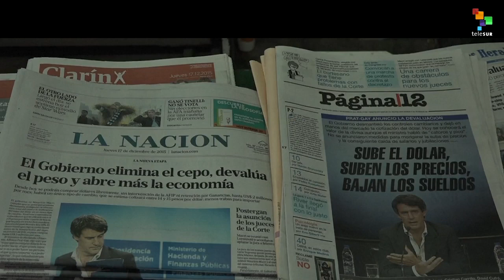1 Month of Mauricio Macri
Austerity, deregulation, and privatization have marked the Argentine president’s first month.